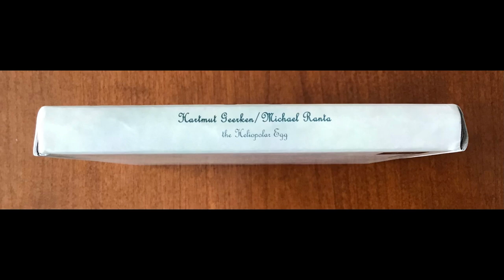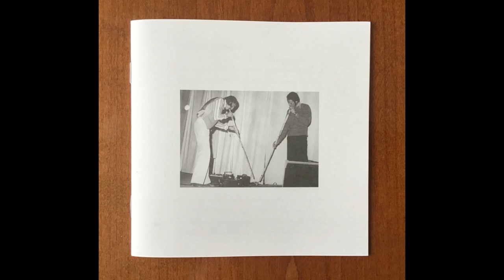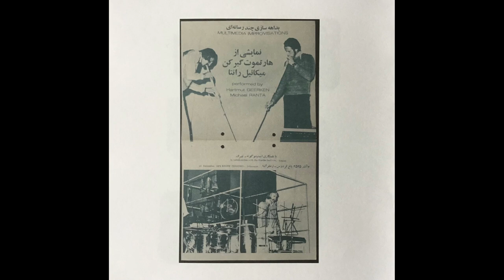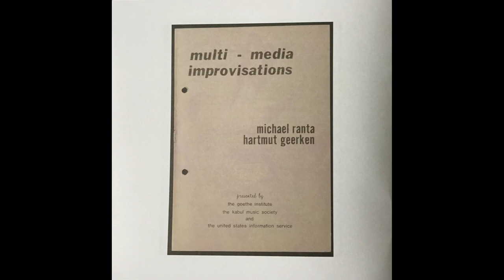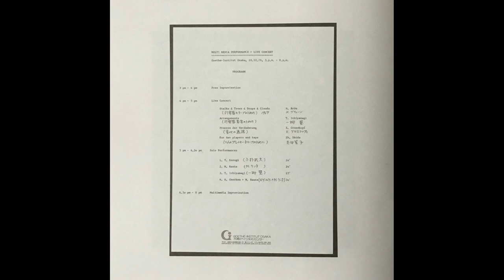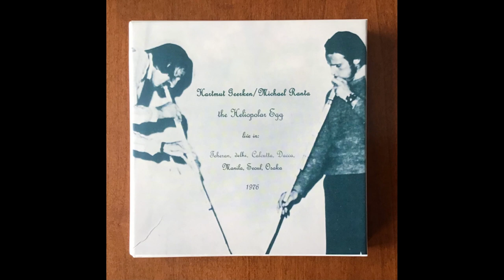Box Sets of Doom! Hartmut Geerken / Michael Ranta "The Heliopolar Egg" (5 x CD - Art Into Life)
In this episode we take a look at "The Heliopolar Egg" by the Sun Ra/Karlheinz Stockhausen collaborators Hartmut Geerken and Michael Ranta- a sprawling, frequently fantastic collection of esoteric improvised music from the 1970s, which mixes up free jazz, drone, noisy proto-industrial electronics and all manner of ethnic folk styles into an intoxicating and thoroughly heady sonic brew!

Ranta and Geerken are/were both keen travellers, putting on multi-media events in countries like Iran, India, Bangladesh, the Philippines, South Korea and Japan, extracts of which can be heard on this box set.

For fans of Taj Mahal Travellers, Takehisa Kosugi, Group Ongaku, Kluster, Don Bradshaw-Leather, AMM, Limbus, MEV, Anima Sound, Throbbing Gristle, Third Ear Band, Gruppo d'Improvvisazione Nuova Consonanza, Conrad Schnitzler, Aktuala, DOM, Kalacakra, Vibracathedral Orchestra, Pelt etc.